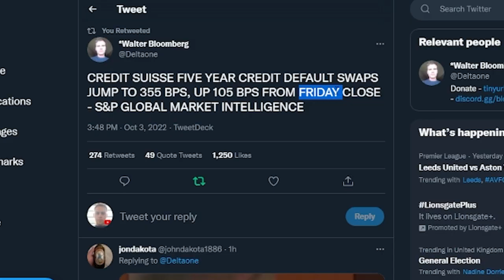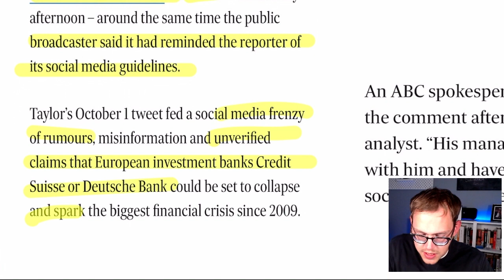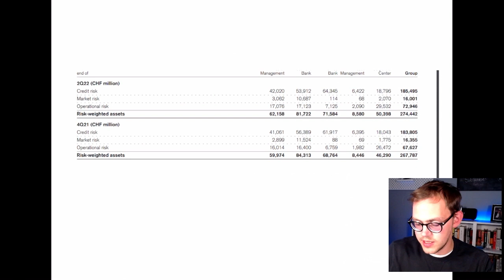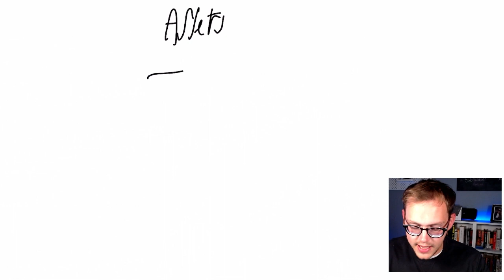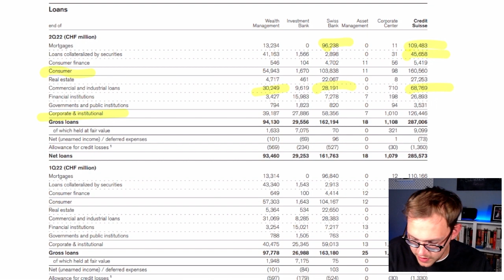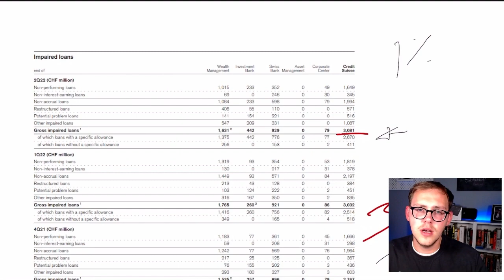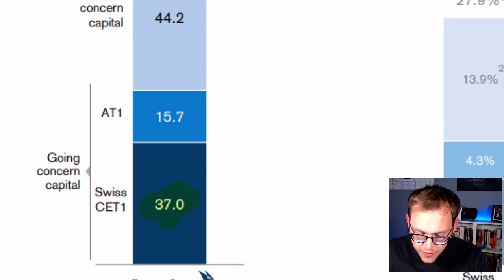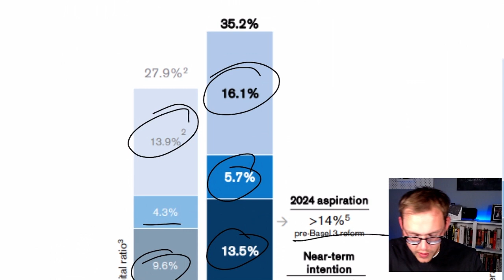Credit Suisse Collapse?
Credit Suisse rumours of an imminent collapse have been totally overblow by the usual suspects that want instant attention. I figured, as it will be the last time I upload a video on this subject that it would be worth showing what I would look for when figuring out if this was even true or not.